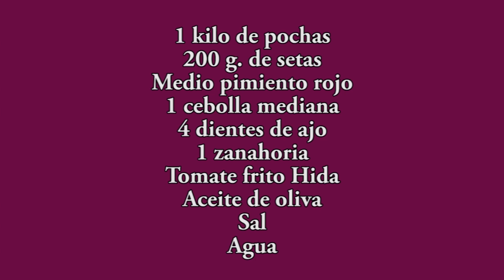Potaje de alubias pochas con setas para vegetarianos - Recetas para adelgazar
Potaje de alubias pochas con setas para vegetarianos y veganos - Recetas para adelgazar que puede comer cualquiera ya que están muy ricas...

Comenzamos una nueva semana con una receta que podríamos encajar en la categoría de comida sana. Se trata de un sencillo plato de pochas, que tienen a las setas como acompañante principal. Aquí en La Rioja, es habitual acompañarlas con chorizo y tocino, pero hay otras muchas formas de comerlas. recetas de pochas, comprobaréis la variedad de platos que podemos cocinar con un ingrediente tan fino y delicioso como la alubia pocha.

Ingredientes:

- Pochas
- Setas
- Pimiento rojo
- Cebolla
- Zanahoria
- Ajos
- Tomate frito
- Aceite de oliva
- Agua
- Sal